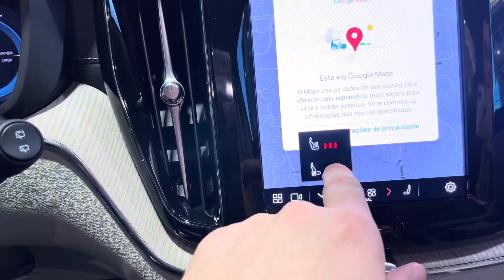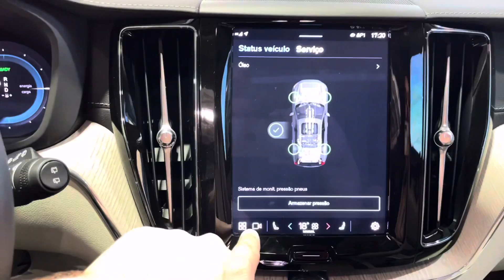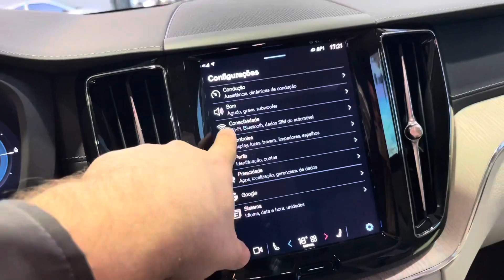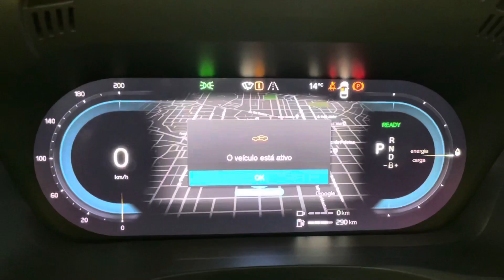Novo Volvo XC T8 2023 com 462cv, PABLO MARÇAL TEM UM, Dirige Sozinho e faz 22km por litro! Hibrido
Esse SUV é incrível, pena que tem um preço de peças bem proibitivo para quem pegar ele usado, por isso desvaloriza muito quando comprado novo.

      Amigos, querem transformar suas finanças? Com meu treinamento de investimento, desde iniciantes até os mais experientes, por apenas 197,00 você garante acesso vitalício ao Método Renda Máxima. Descubra como obter renda de 1 a 6% ao mês na bolsa de valores, através da venda coberta de opções de ações.